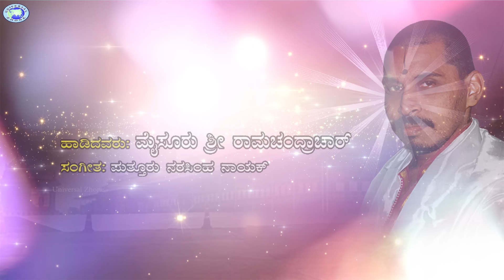Sri Srinivasa || JUKE BOX || Mysore Ramachandrachar || Kannada Devotional Dasara Padagalu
Listen and enjoy the beautiful Devotional Songs - Sri Srinivasa - JUKEBOX

# Song - Barayya Ba Ba Bakuthara
Singer - Mysore Ramachandrachar
Lyrics - Gopala Dasaru

# Song - Gubbiyolu Gubbiyolu
Singer - Mysore Ramachandrachar
Lyrics - Vadiraja theertharu

# Song - Muppu Ellada Appa
Singer - Mysore Ramachandrachar
Lyrics - Vijaya Dasaru

# Song - Thiliyado Ninnata
Singer - Mysore Ramachandrachar
Lyrics - Kallururu Subbanna Dasaru

# Song - Endu Yenage Govinda
Singer - Mysore Ramachandrachar
Lyrics - Raghavendra Theertharu

# Song - Ninna Seveyannithu
Singer - Mysore Ramachandrachar
Lyrics - Jagannatha Dasaru